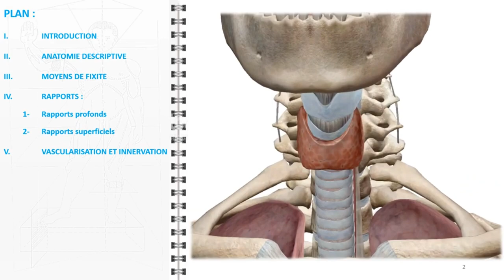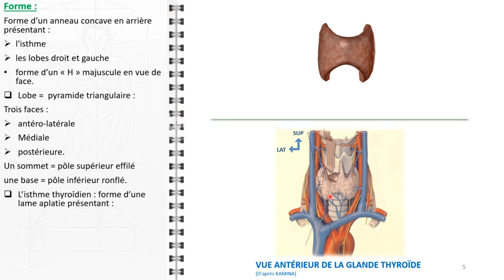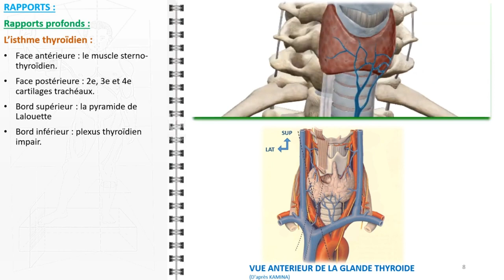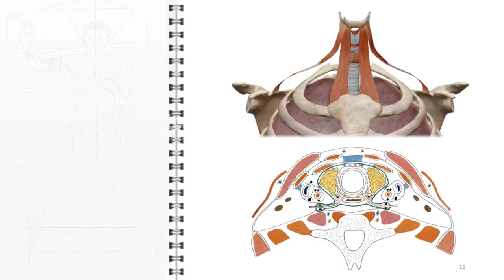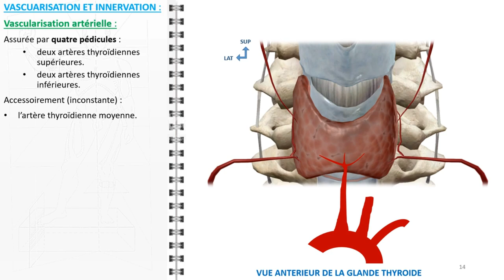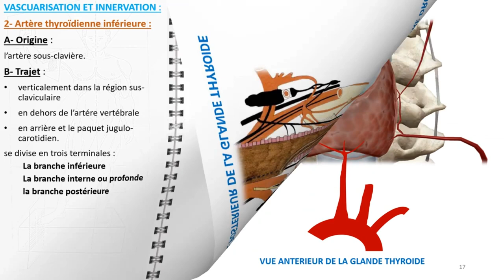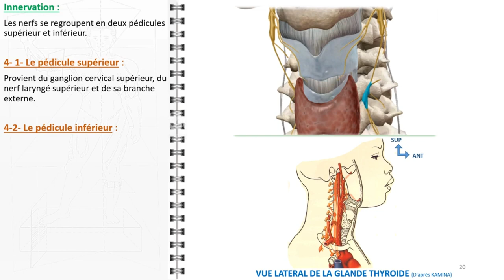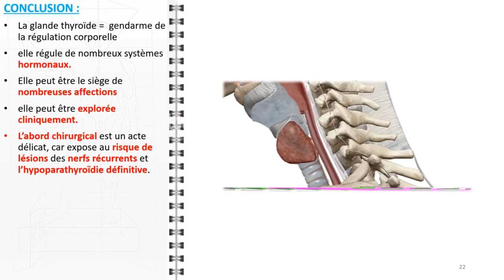ANATOMIE FMPM LA GLANDE THYROIDE